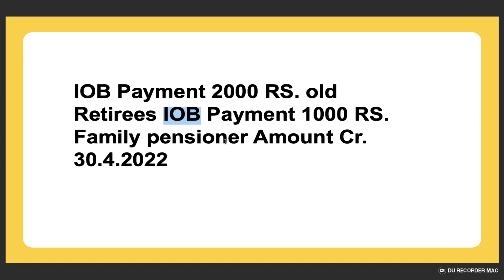IOB Payment 2000 RS. old RetireesIOB Payment 1000 RS. Family pensioner Amount Cr. 30.4.2022